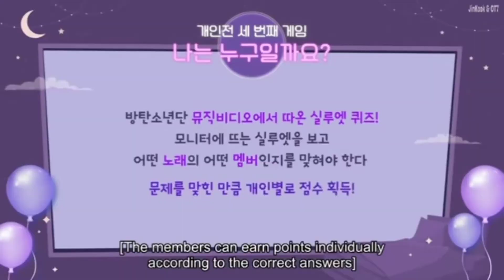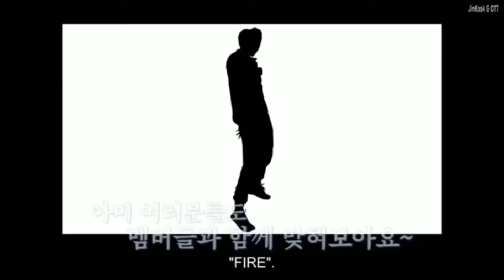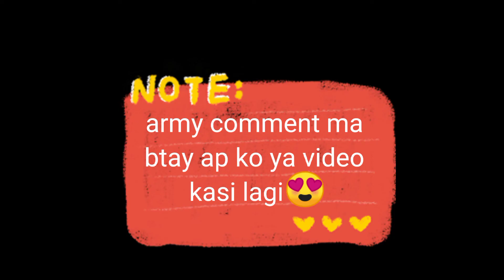run bts//BTS guessing songs and members ||bts guessing who i am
run bts episodes
real hindi urdu dubbing of bts